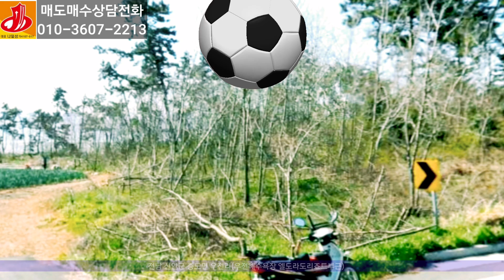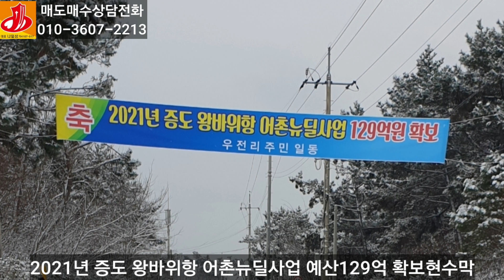🏕21-105[전남신안군지역임야][증도면우전리토지]🏞증도엘도라도콘도,우전해수욕장,문준경선교쎈터,태평천일염전사,계획관리지역임야(1,570py)매매~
21-105[전남신안군지역임야][증도면
우전리토지]증도엘도라도콘도,우전해
수욕장,문준경선교쎈터 태평천일염전사
계획관리지역임야(1,570py)매매~

전남 신안군 증도면 우전리
(우전해수욕장 왕바위항여객터미널
 부근)증도엘도라도 리죠트에서 직선
거리 약 1.7킬로위치의 지도증도로길
도로에 접하여 있고 남쪽바다 모래
사장이 접해있으며 코델리아팬션과
증도왕바위여객터미널 중간지점위치
한 야산 임야토지입니다 용도지역은
계획관리지역 가축사육제한구역 준
보전산지 면적 5,189제곱(1,570)
지목:임야(야산)2필지의 토지는 북쪽
면은 지도증도로가 접하여있고 남쪽
방향은 모래와 자갈밭인 모래사장이
 바닷가에 접하여 있습니다 계획관리
지역에서의 건축시 건폐율은 40%이
내 용적율은 50%이상 100%이내이
나 군 조례에 따라 다를수가 있습니다
 추천용도는 종교단체 및 각 기관수련
장 부지조성 중소기업 가족수련장 및
 팬션부지등 다양한 용도로 활용할수
 있는 용이한 토지가 되겠습니다 증도
는 각종 리죠트및 해수욕장 기독교
선교유적지,신안보물선유적지 최대
천일염 생산지등 다양한 관광명소가
 있으며 차후 증도 왕바위항 터미널과
 자은 여객터미널이 연륙이 이루어 지
길 기대하며 2021년 왕바위항구확장
 복합 어촌 뉴델사업 예산으로 129억
확보 되어 미래지향적은 토지입니다
교통편은 무안 해제 지도 증도로 운행
하여 태평 천일염단지와 문준경 선교
쎈터 우전해수욕장 경우하여 엘도라
도 리죠트를 지나 땅끝인 증도 왕바위
항구 여객터미널 가는길 낙원팬션
민박에서 약 130여미터왼쪽에 있는
 임야입니다   매도가 5억6000만원.